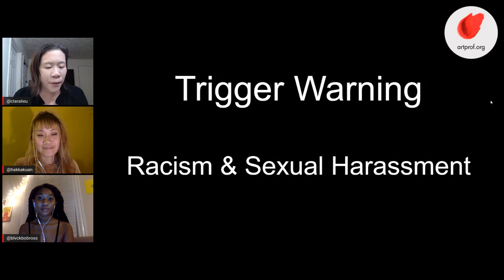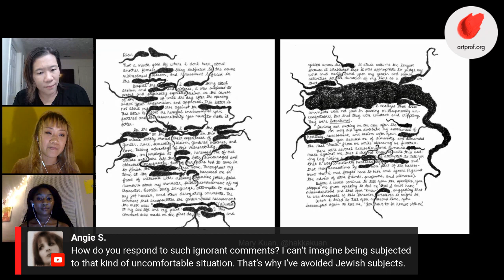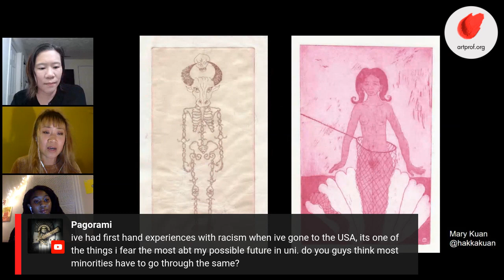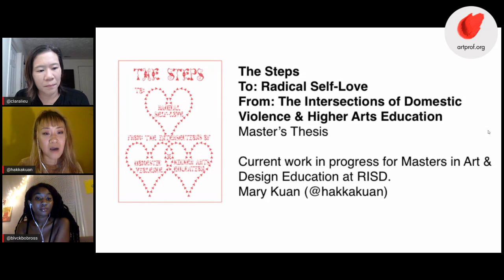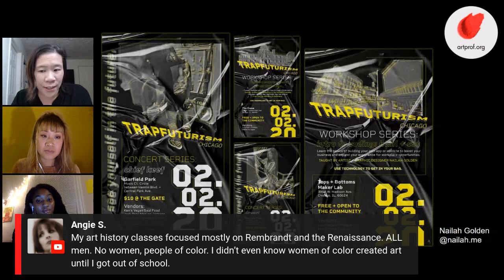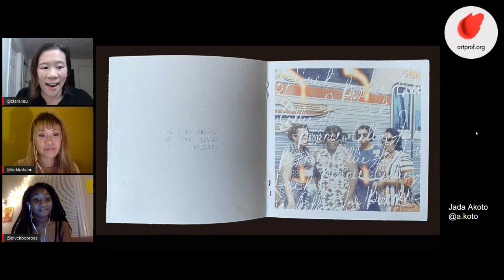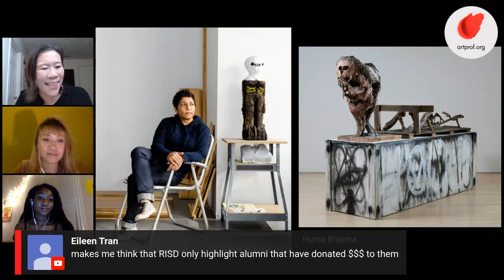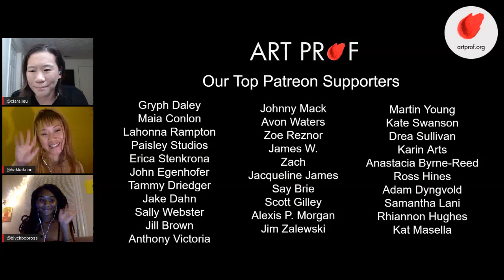Racism in Art School, RISD Students Tell Their Stories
Trigger warning: sexual harassment and racism discussed in this video. Art Prof Clara Lieu and RISD students Mary Kuan and Lauryn Levette from the RISD Anti-Racism Coalition discuss racism at art schools.

Mary is an interdisciplinary artist, writer, and activist currently completing her Masters of Arts in Art & Design Education from Rhode Island School of Design after receiving her BFA from RISD in Painting. Her current research is focused on the intersection of domestic violence and higher arts education and how students of color can leave these abusive relationships to white art schools.

Lauryn Levette is currently a rising senior pursuing her BFA in Painting at Rhode Island School of Design. Her practice revolves around emphasizing the beautiful and chaotic nature of Black everyday life in her work.

• Portfolio critiques
• Artist calls

☘️STREAMING EQUIPMENT
96 Pack Acoustic Panels Studio Foam Wedges 1" X 12" X 12"